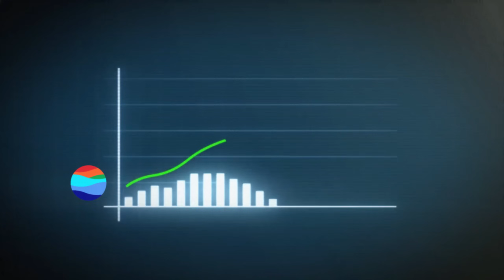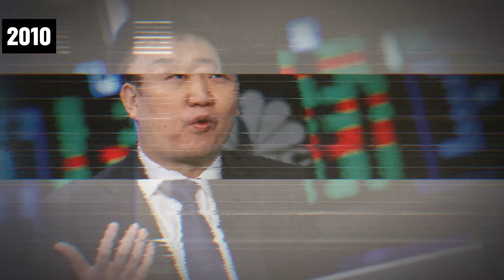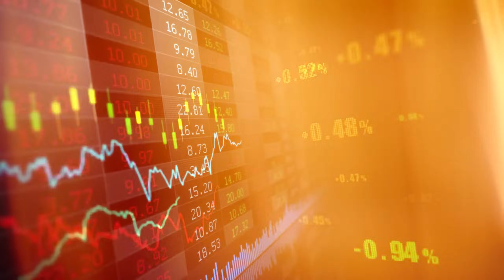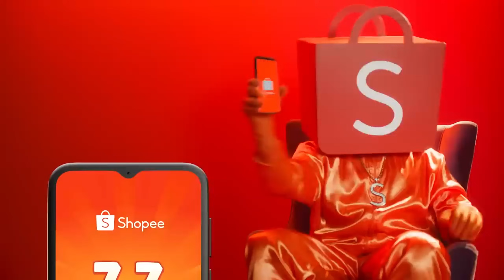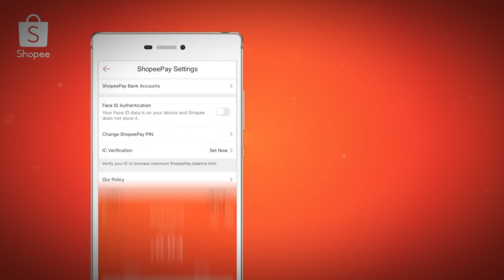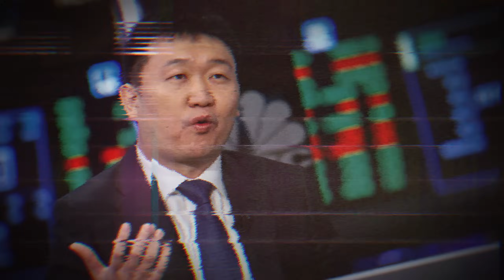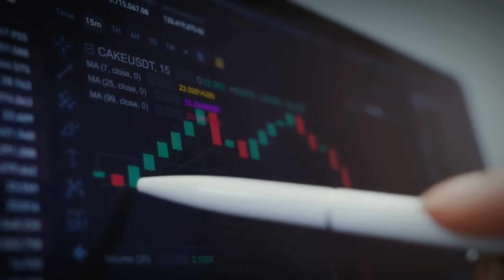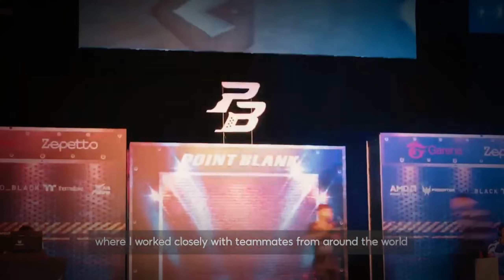The Tragic Collapse of Singapore's Corporate Giant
Welcome to our video The Tragic Collapse of Singapore's Corporate Giant.

Embark on an exploration of the downfall of SEA Limited, a once-prominent force in Southeast Asia's tech landscape, in this insightful video. From its inception as a dynamic conglomerate encompassing popular platforms like Shopee and Garena, SEA Limited enjoyed rapid expansion and acclaim. However, as the competitive landscape evolved and regulatory challenges emerged, cracks in its armor began to surface. Issues such as increasing competition in the e-commerce sector, regulatory hurdles impacting gaming revenue, and shifts in consumer behavior contributed to SEA Limited's struggles. Join us as we dissect the intricate factors behind the decline of this tech giant, shedding light on its journey from unparalleled success to navigating turbulent waters.

We hope you enjoyed watching The Tragic Collapse of Singapore's Corporate Giant.